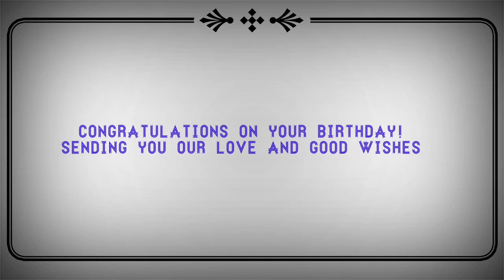22 June Special New Birthday Status Video, happy birthday wishes, birthday msg quotes जन्मदिन